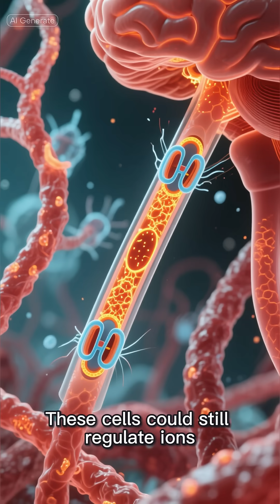Scientists Found Cells Alive After Death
Medical science defines death as a moment. But researchers have discovered that certain brain cells remain biologically active long after death is confirmed. This discovery challenges what we think death really is.